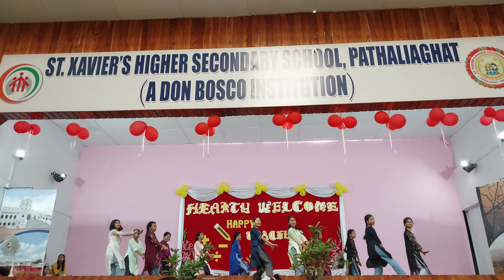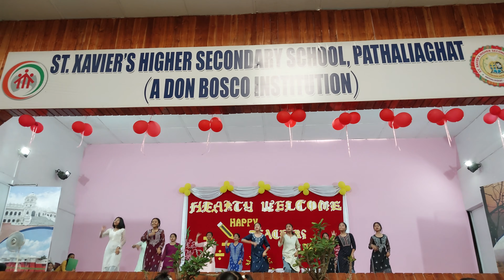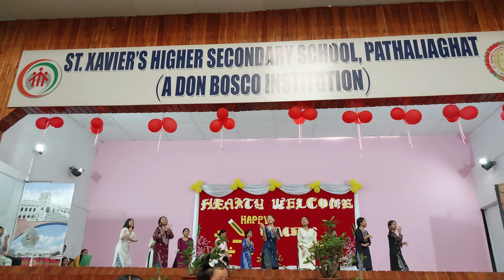Beautiful performance/By class 10// Teachers Day/ St Xavier's HS School, Pathaliaghat/@samirmrkvlog